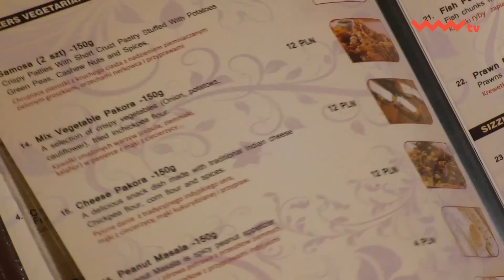SprinterWrzesiński (3.12.2016)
Zapraszamy na premierę programu SprinterWrzesiński! Znajdziecie w nim fragmenty materiałów wideo z całego tygodnia, sondę uliczną oraz poradnik. Dodatkowo przypominamy cykl programów CośNaZąb oraz CoTam. Miłego oglądania! :)